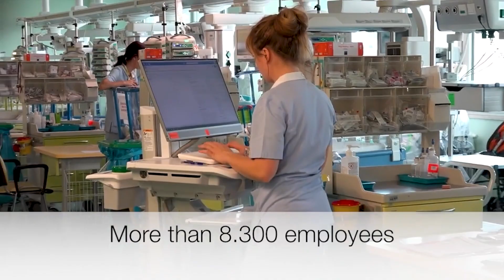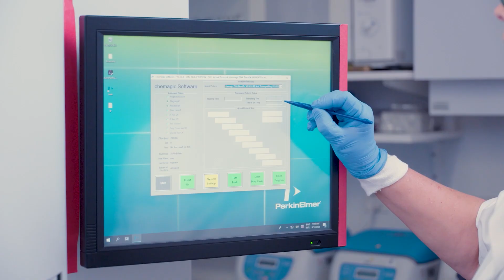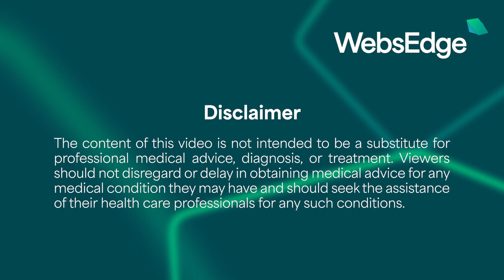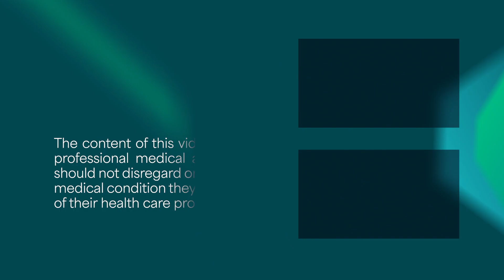Genomics for Care: Slovenia’s Clinic-Integrated Model | University Medical Center Ljubljana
The Clinical Institute of Genomic Medicine at the University Medical Center Ljubljana rapidly and safely translates proven genomic technologies into Slovenia’s public health system, delivering earlier diagnosis and truly personalized care for every citizen.
For 58 years as the national reference genetic center, our vision has been rapid, high-quality genetic diagnosis and management delivered within routine care, not only in research.

*The opinions, informational content and links displayed on ASHG TV do not imply endorsement by the ASHG*